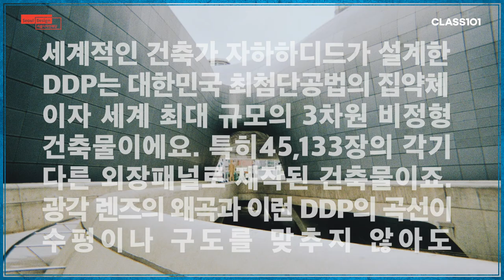[SDF x CLASS101] DDP에서 일회용 필름 카메라로 놀며 인생샷 남기는 법